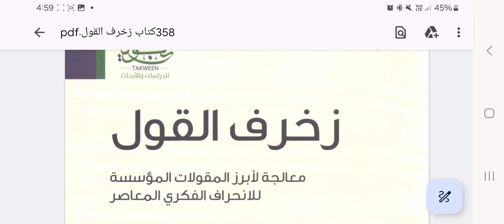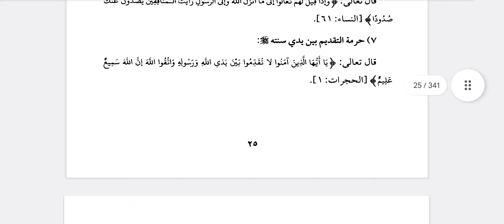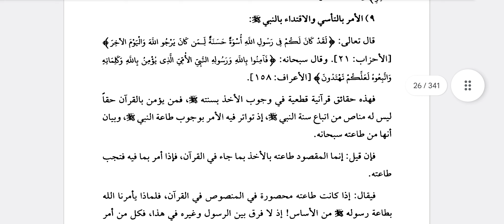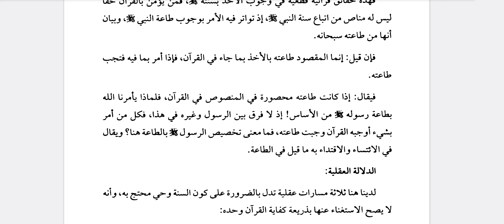دحض أبرز مزاعم منكري السنة النبوية | من كتاب "زخرف القول"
الرد على أبرز مزاعم منكري السنة النبوية الشريفة من كتاب "زخرف القول" وفيه حجج قرآنية قوية تهدم باطلهم وتثبت وجوب اتباع سنة رسول الله محمد صلى الله عليه وسلم

ساري محمود فرح